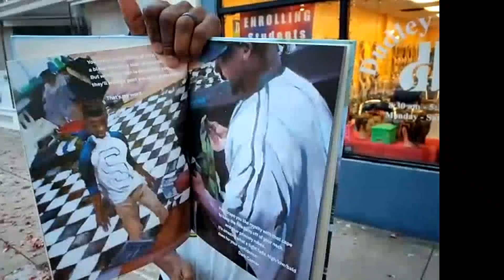WMES Morning Announcements Dudley Beauty School 11.3.21